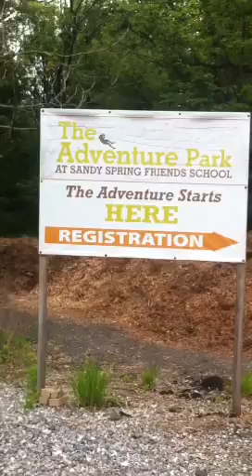Zip lining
Trip to Virginia